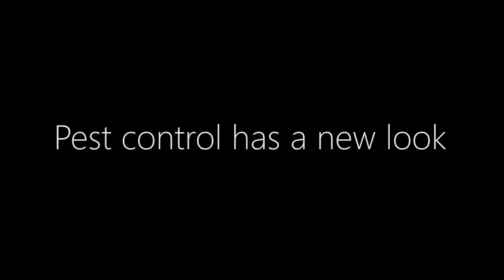Ngahere Toa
Bay Bush Action's bush warriors show us how pest control is done!